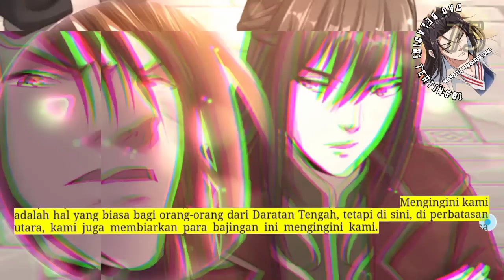Dao Beladiri Tertinggi season 75